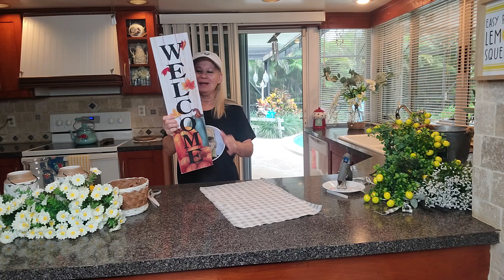FARMHOUSE IDEAS FOR SUMMER | NELLY VLOGS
Hola!!!

Para las personas nuevas que no me conocen: Bienvenidos! En mi canal van a encontrar tips de belleza, de moda, mis outfits, cuidado del cabello,  decoraciones, manualidades, platicas, bloopers, tips, organizaccion, compras y mucho mas.